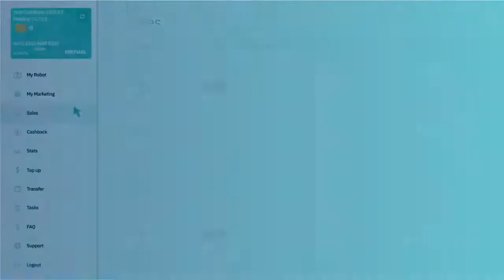Marketbot #2 Marketbot Funding, sales and cashback withdrawal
AI Marketing creates real passive income. AI Marketing is an online cashback and advertising company that makes money by funding the Marketbot. The company allows you to invest in advertising and earn on average between 25% and 35% of your capital, which makes it one of the best, if not the best investment in 2021 and a real generator of passive income.

Registration links: To receive THE $ 50,